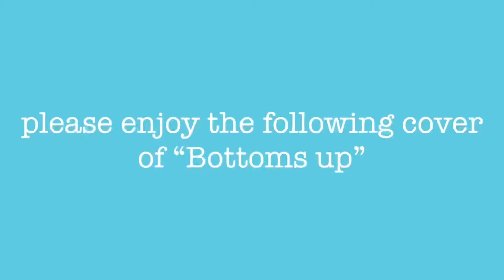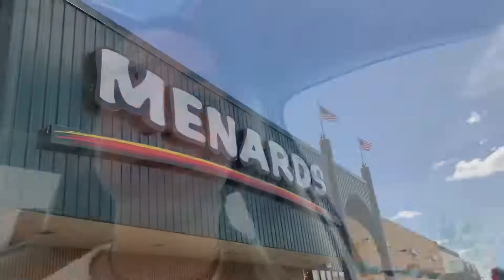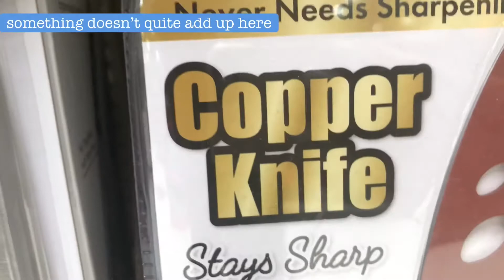a very intense thrifting experience (vlog & try-on haul)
did i need to go thrifting again? no. did i want to? yes. did i make a video out of it? you better believe it,

♥Dote: @abbykent
♥Depop: @abbykent